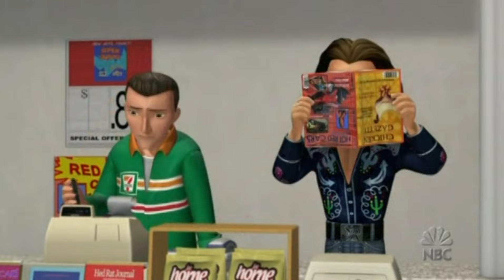Father of the Pride Episode 3 "Catnip and Trust" 4K HD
Father of the Pride was a CGI animated show that ran for one season from 2004 to 2005. The show was inspired by Siegfried and Roy's Las Vegas magic act.

Episode 3 "Catnip and Trust"

Larry and Kate want to get Sierra into a private school. Catnip is found in Sierra's bedroom and her parents confront her about it. Sierra insists it isn't hers, but they don't believe her. Despite the incident, she sneaks out and goes to a rave. Her parents try to find her by going to the rave and they end up eating some catnip sausages. When they get home, they begin to feel the effects of the catnip...

This episode premiered on Tuesday, September 14th, 2004.